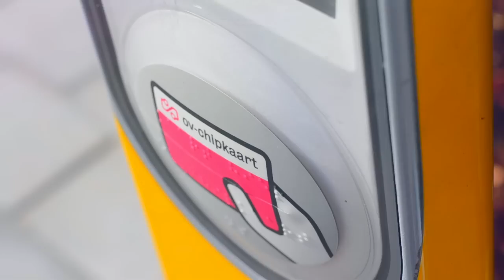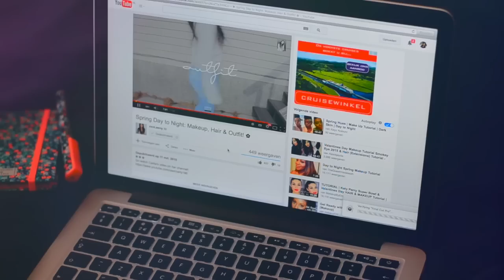Night Routine | Spring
Lekker een night Routine jongens !

Hallooo, ik ben Shannen. Ik ben 15 jaar en ik deel mijn leven graag via youtube. Ik film met een nikon D1300 en ik bewerk met Imovie. Verder ben ik fashion verslaafd, heb ik een Disney obsessie en heb ik gekke vrienden.